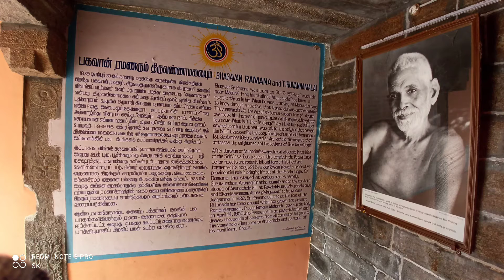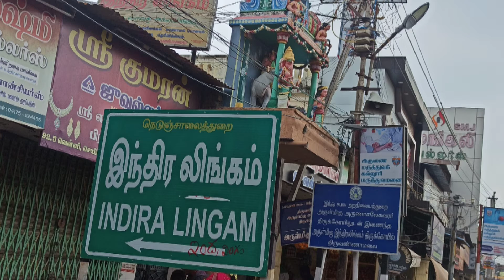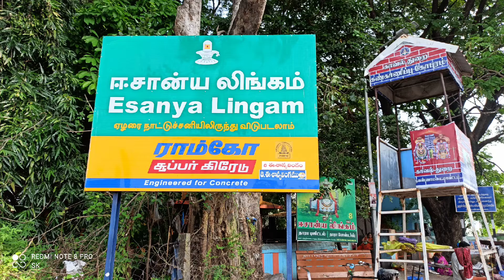Arulmigu Arunachaleswarar Temple , Tiruvannmalai